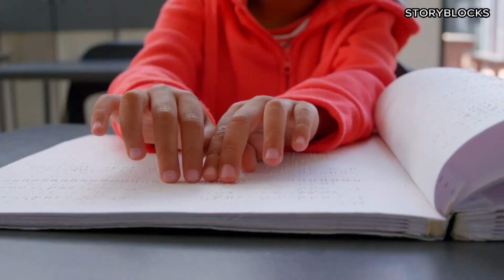Blind and Visually Impaired Community prepare for total solar eclipse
Apps, tactile objects and books are available to help those with visual impairments experience the rare phenomenon.